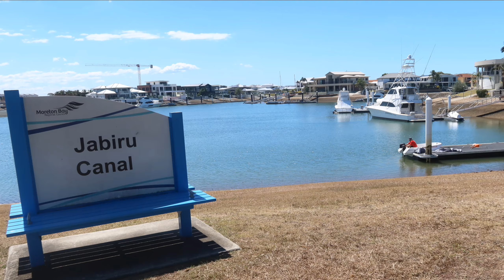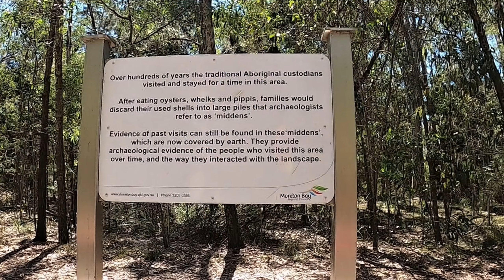Recumbent Trike Ride Scarborough Harbour to Deception Bay Australia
In this video we start at the beautiful Scarborough Harbour in Qld Australia and travel 14km to Deception Bay. We travel through a variety of scenery along the Scarborough  foreshore , through some streets, beside the scenic canals until we get to Newport. From there we follow the dedicated bikeways, with housing on one side, and bushland on the other. We saw a beautiful stretch of tall trees,  with views out to the bay. The path skirted one of the wetland areas, before we entered into Deception Bay. So many beautiful park areas, where they have left the big trees. The tide was out, leaving a shimmering glimpse of water and sand. Very beautiful views as we continued along the foreshore, before finding a cafe to have our morning tea.
We were joined by Rick, our new riding companion, who formerly rode racing bikes. He is now discovering the joy of riding a recumbent trike, and is loving every moment. Come along and join us for the ride.